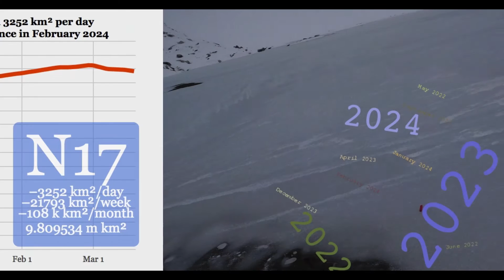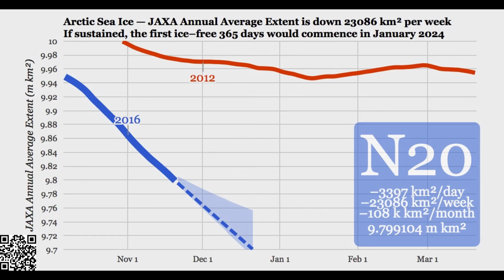Arctic Sea Ice Collapse November 2016 — Part 3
Full blog @ goo.gl/VNVDD0

Today's January 2024 estimate from extent collapse rates comes on the back of last week's January 2024 estimate based on the pace of volume collapse. We can also see 2024 and (slightly more) 2023 dominating the LagCloud that was started on November 1st.